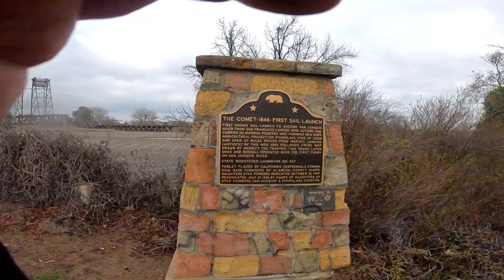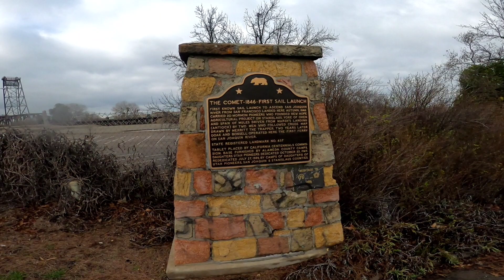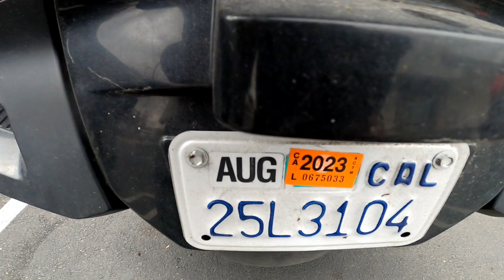1/19/23: Spyder Ride #47: Mossdale, Banta, George's, and the 6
Jeff and Sarah at Mossdale